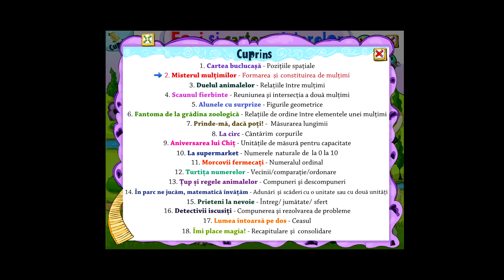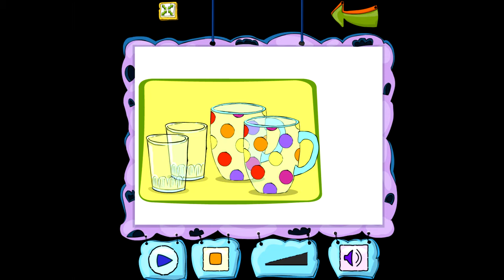Soft educational - EDU Foxi şi cartea misterelor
Softul educațional de matematică pentru preșcolari Foxi si cartea misterelor conține povesti animate și interactive, jocuri educative și fișe de lucru.